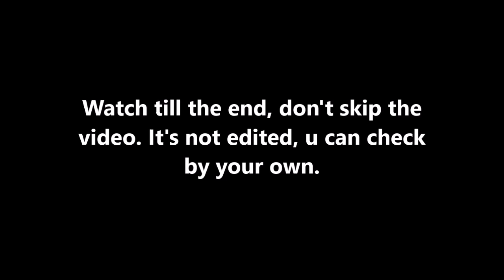Shingeki no Kyojin Season 3 Ep.12 Ending EASTER EGG (Levi Hit Eren, Mikasa try to kill Levi)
Shingeki no Kyojin Season 3 Episode 12 Ending Easter Egg.
Attack on Titan Season 3 Episode 12 Ending Easter Egg.

Easter egg is an intentional inside joke, hidden message or image, or secret feature of a work. It is usually found in a computer program, video game, or DVD/Blu-ray Disc menu screen. The name is used to evoke the idea of a traditional Easter egg hunt.